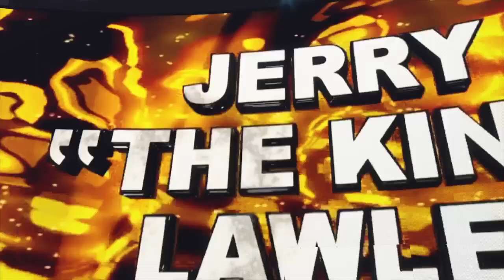wwe 2k23 WCW week 33